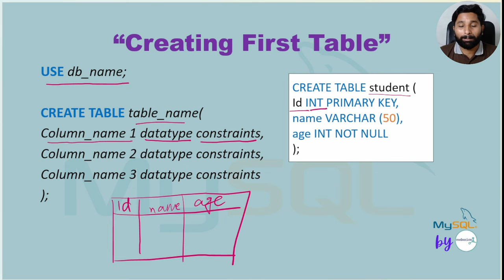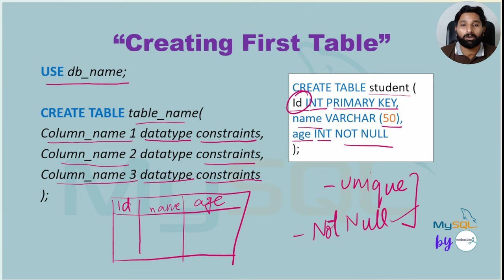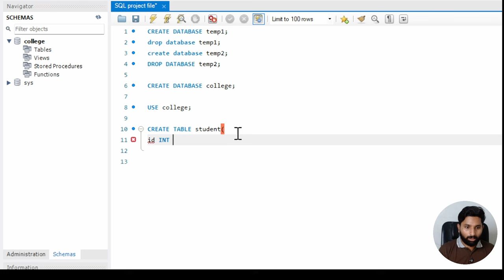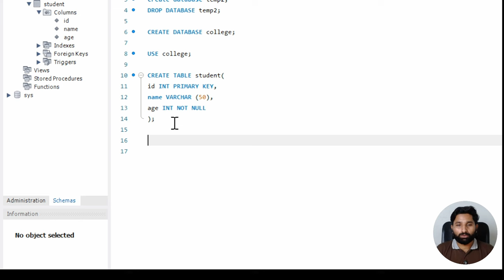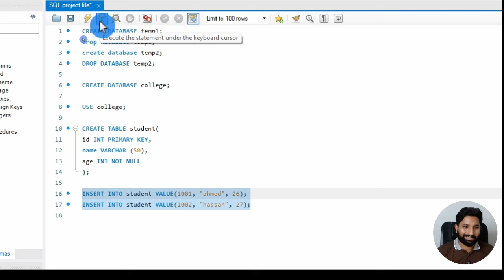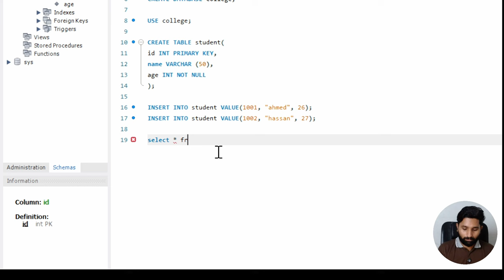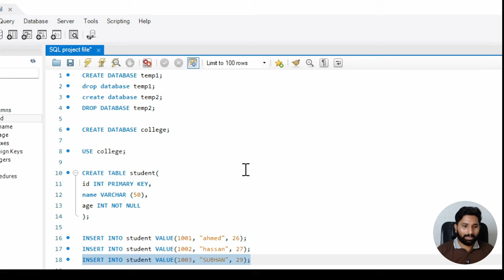My SQL Series | Lec # 06 | Create First Table in SQL in URDU/HINDI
Video Description:
Ready to create your very first table in SQL? In this beginner-friendly video, we’ll guide you through the entire process, from understanding table structure to writing the CREATE TABLE command. We'll cover essential concepts like defining columns, setting data types, and organizing your data efficiently. Whether you're new to SQL or brushing up on basics, this tutorial will equip you with the confidence to build and manage tables in any database. Start your journey in SQL with us!

7. Python for Data Analytics and Data Science
1. The whole python ka chilla for data science (Free main) is at this
8. R programming:
1.
9. Bonus Complete Course on AI and Data Science:
1. Six months AI and Data Science Mentorship program is uploaded